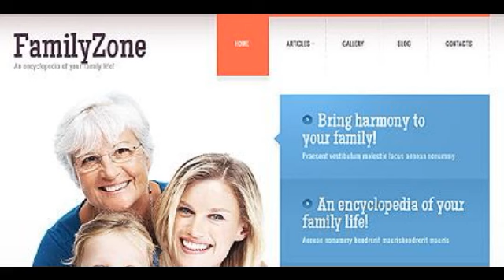Preview White Family Drupal Template by Elza TMT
Template Name: White Family Drupal Template by Elza
     Author: Elza
    Downloads: 4

   Drupal Engine: 7.x

      Software Required: Adobe Photoshop CS+;Adobe Dreamweaver 8+ (or any php-editor);For uncompressing a template ZIP package: WinZip 9+ (Windows); ...